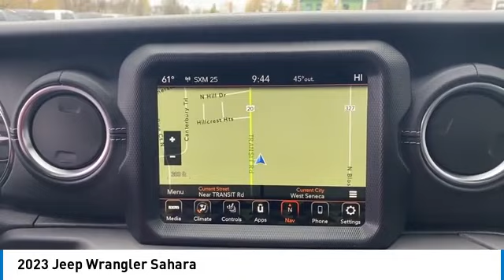2023 Jeep Wrangler Elma NY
2023 Jeep Wrangler Sahara